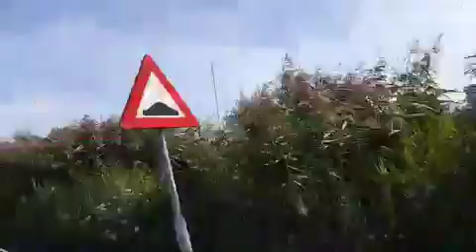Ep128 เอาบรรยากาศRotterdam มาฝากจ้าวันนี้ สีเขียวแม่น้ำ สวยงามจ้า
บรรยากาศดี อยากให้ ทุกคน มา เที่ยวกัน สวยอยู่นะจะ เมืองแห่งกัลหันลม